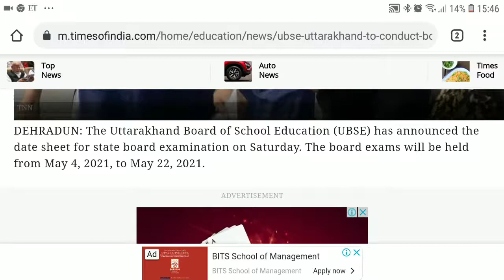USBE TO CONDUCT BOARD EXAMS | LATEST UPDATE | EDUCATIONAL NEWS